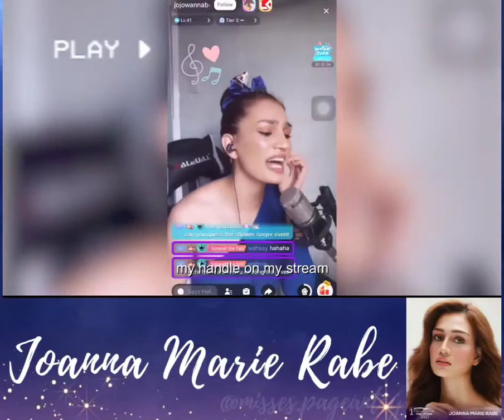JOANNA MARIE RABE of ZAMBALES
Universe, meet our official Top 100 delegates of Miss Universe Philippines 2021!